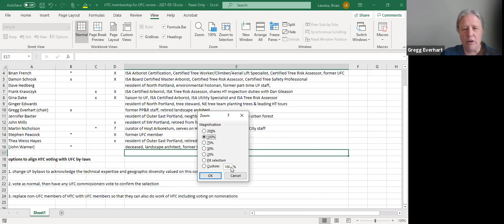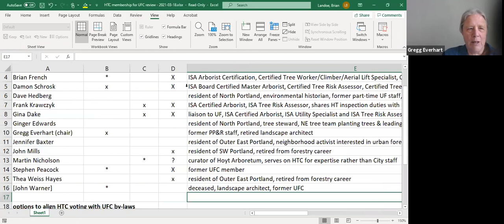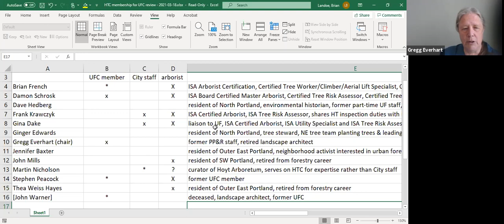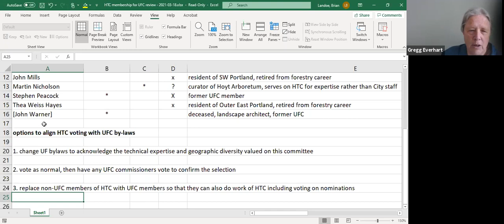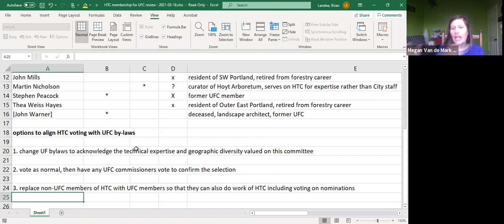City of Portland's Urban Forestry Commission (UFC) March 2021